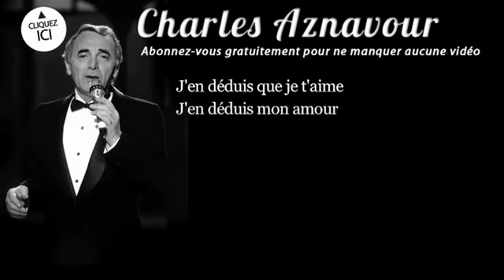Charles Aznavour - J'en déduis que je t'aime